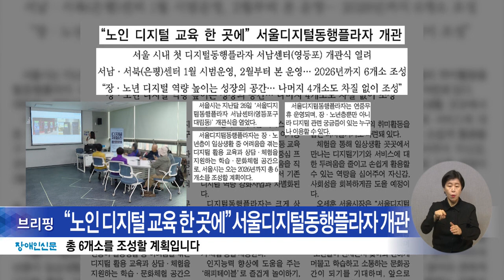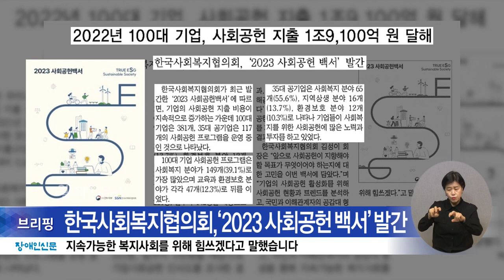복지TV뉴스24 _ 58회 장애인신문 브리핑 / 2024.01.08